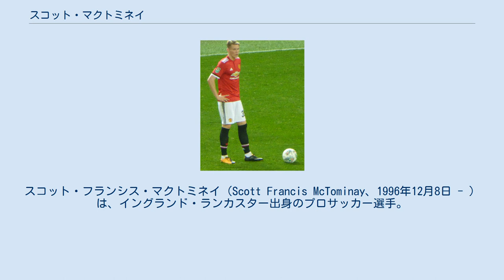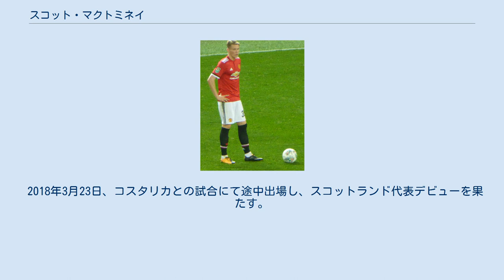スコット・マクトミネイ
スコット・フランシス・マクトミネイ（Scott Francis McTominay、1996年12月8日 - ）は、イングランド・ランカスター出身のプロサッカー選手。
マンチェスターユナイテッド所属。
 5歳でマンチェスター・ユナイテッドFCのアカデミーに入団。
プレーを始めた頃のポジションはセンターフォワードだったが、アカデミーコーチを務めていたウォーレン・ジョイスの助言でセントラルミッドフィールダーにコンバートされた。
2013年7月、クラブとプロ契約を締結した。
 2017年4月のスウォンジー・シティAFC戦で初めてトップチームのベンチ入り。
翌月のアーセナルFC戦で途中出場しトップチームデビュー。
 2019-20シーズンのオレ・グンナー・スールシャール体制では、ネマニャ・マティッチからポジションを奪い、二枚のボランチの一角に収まった。
2019年12月、靱帯を負傷し、戦列を離れる事となる。
2020年2月23日、プレミアリーグ第27節ワトフォードFC戦にて復帰。
3月10日、プレミアリーグ第29節でのマンチェスター・ダービーでは試合終了間際にダメ押し弾となる約35mの距離からのロングシュートを決め、チームの勝利に貢献した。
 マクトミネイ自身はイングランドで生まれ育ったが、スコットランドにルーツを持つためスコットランド代表入りを希望していた。
2017年11月にはクラブでのプレーに集中したいと語っていた。
 2018年3月23日、コスタリカとの試合にて途中出場し、スコットランド代表デビューを果たす。